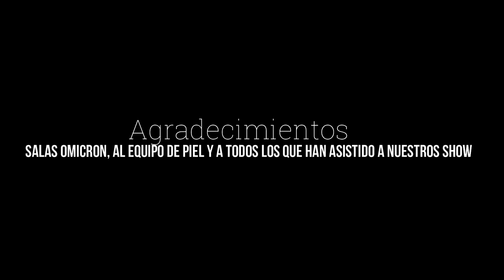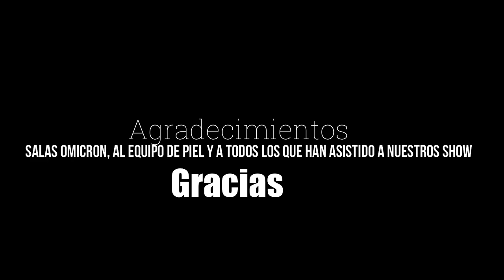PIEL- Live Salas Omicron, Stgo Chile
P I E L - Live Salas Omicron, Santiago de Chile
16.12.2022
1. Ahora
2. Aquí
3. La razón
4. Somos
5. Humanidad
6. Solo
7. Resistiremos
8. La oscuridad
9. Futuro.

Dirección: Fernando Naranjo

Agradecidos con todos los que nos han visto y apañado.